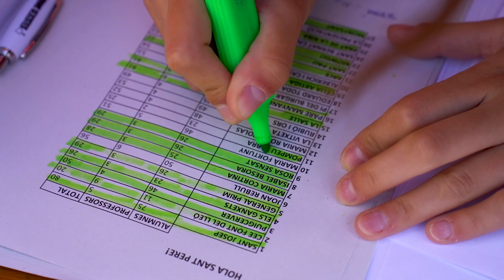𝗦𝗮𝗻𝘁 𝗣𝗲𝗿𝗲 𝟮𝟬𝟮𝟰: Hola, Sant Pere! | Els moments viscuts durant l'esdeveniment